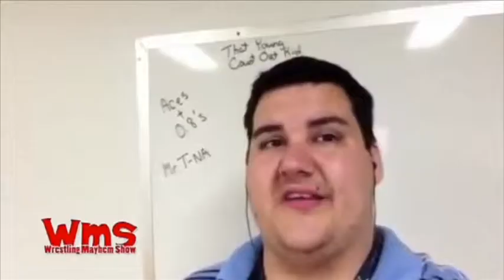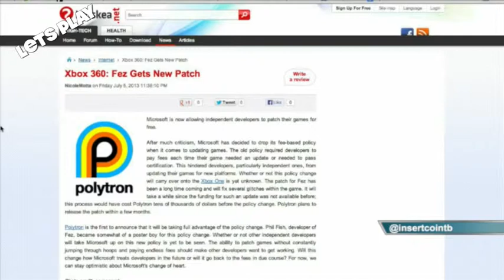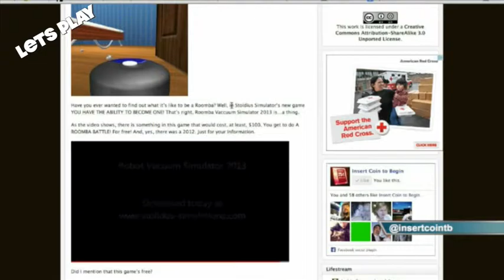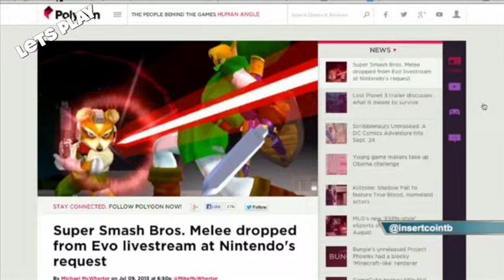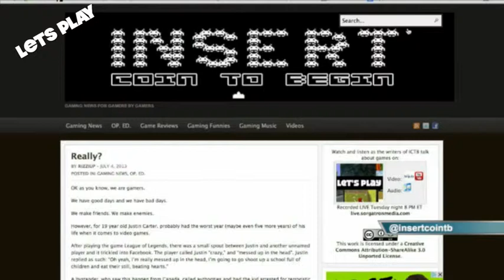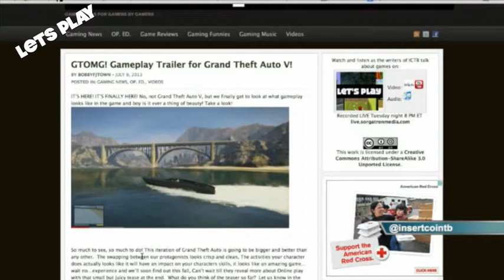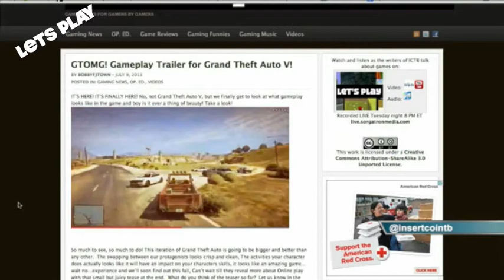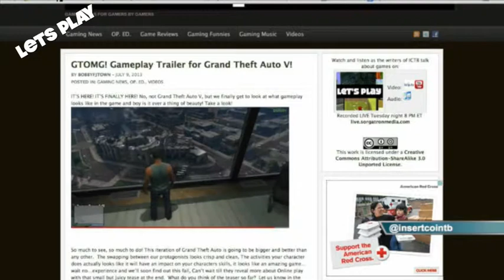Let's Play 51: Grand Theft Roomba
Bobby (@bobbyfjtown), Chachi (@chachisays), Rizz (@theerizz) and Mike Sorg (@sorgatron) talking gaming!

What's everyone been playing?

Rizz makes us aware that he is loving some robot sucking? Chachi can't take the sucking.
Rizz talks about an online conversation that went way out of hand. The cast discusses the issues from this situation.
This week's challenge comes from @friendpgh it is, "A Boy and His Blob"
Boss Battle Question: What are some of your favorite Boss Battles?

This week's challenge: A Boy and his Blob